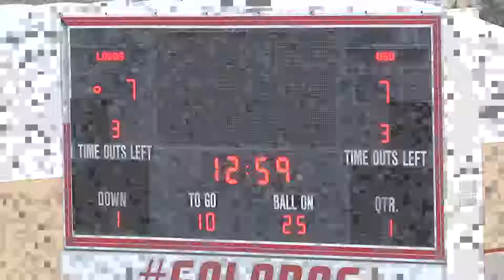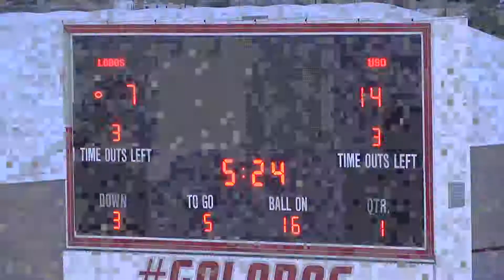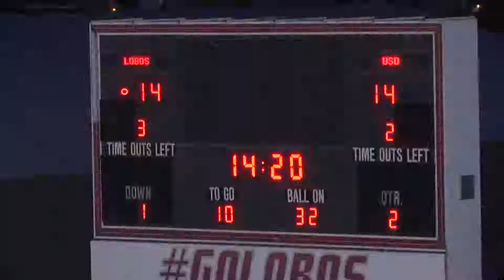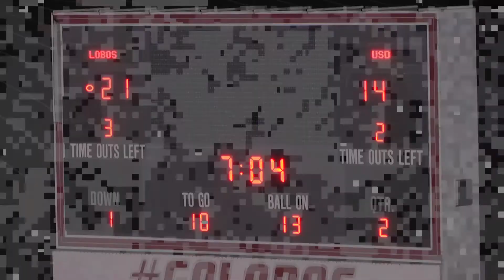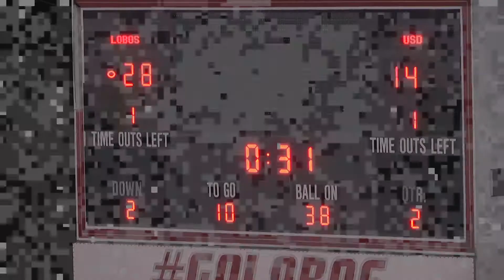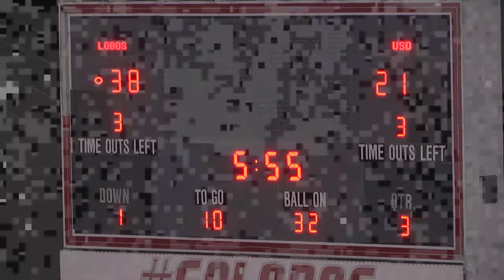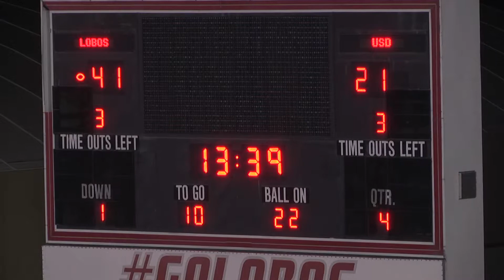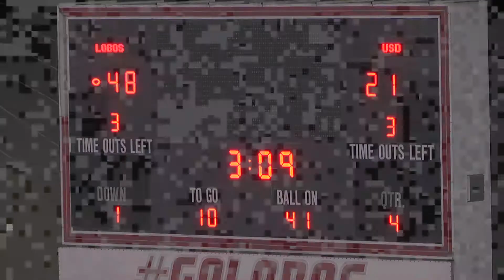New Mexico OFF vs USD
Cuts up of New Mexico vs South Dakota